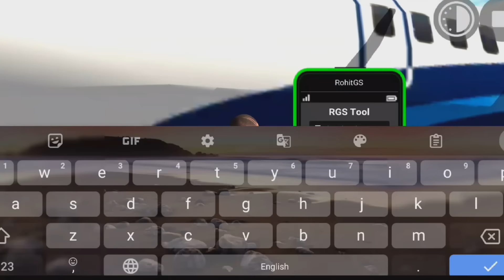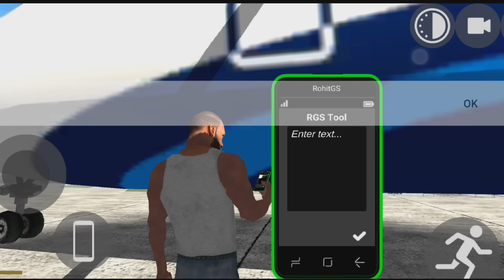JCB + POLICE STATION CHEAT CODE?? 🤑|| IN INDIAN BIKE DRIVING 3D NEW UPDATE )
Indian bike driving 3d all new cheat code 2024
3d bike
3d game